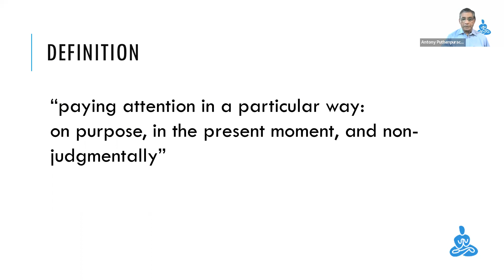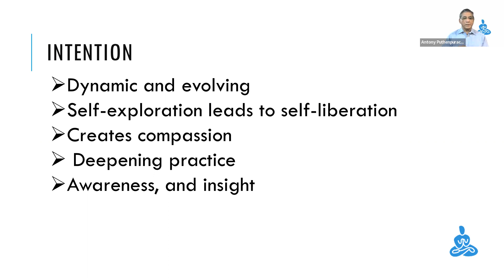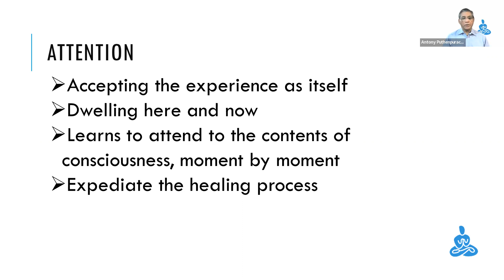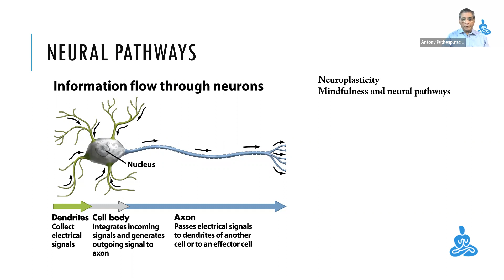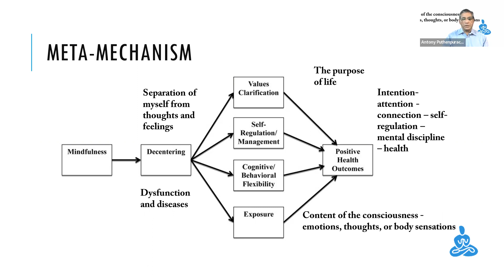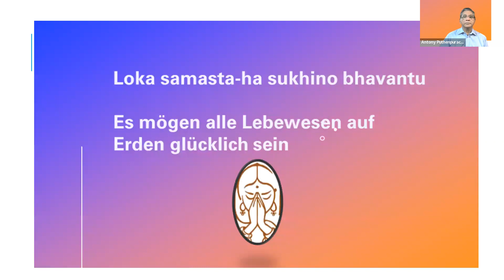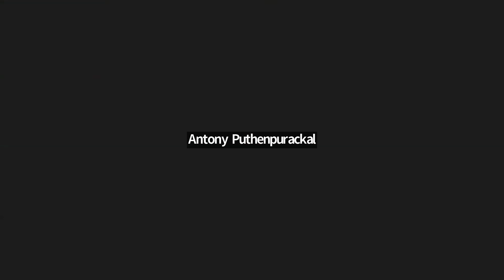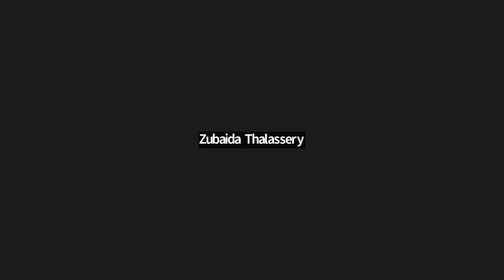DAY 6️⃣3️⃣8️⃣, 3 AXIOMS OF MINDFULNESS MEDITATION PART -3 by ANTONY PUTHENPURAKAL, VIENNA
DAY 6️⃣3️⃣8️⃣, 3 AXIOMS OF MINDFULNESS, MEDITATION, PART -3 ,by, ANTONY PUTHENPURAKAL, VIENNA, run by, Dr SABUKERALAM, MATINEE FREE WEBINAR, WINGS OF LIFE, KOTTAYAM